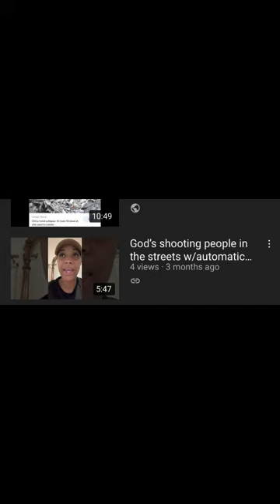Arizona Shooting Spree￼ (June 17, 2021) vision